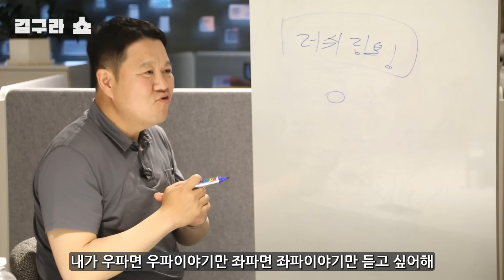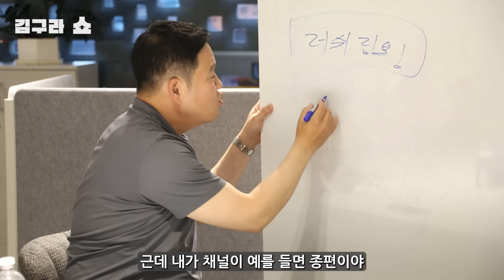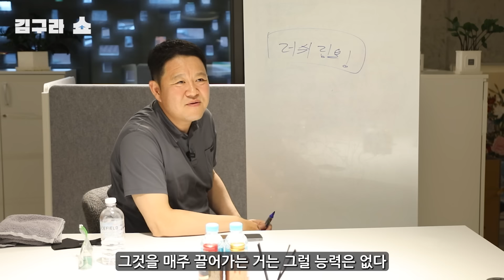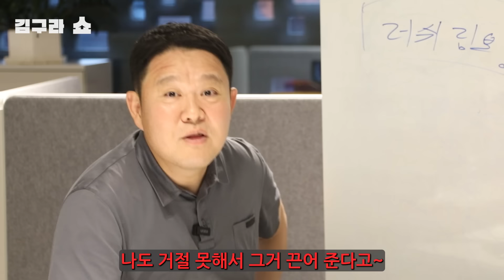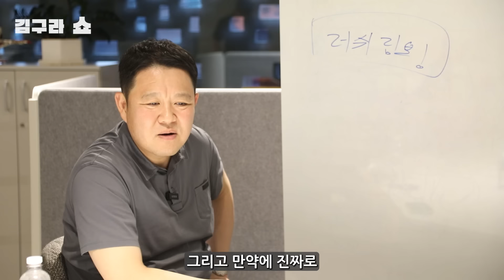출연료?? 얘기하면 파장이 있습니다! [김구라쇼 EP.3]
"구라형이 저거 밖에 못 받아?"
"김구라가 그렇게 많이 받아?"

구라철 왜 그만 뒀냐구요?
"구라철 대용으로.."

우파? 좌파?
"참 답답한 소리하고 있네!!"

김구라가 거절하는 방법?

마이너감성으로 뼈때리는 대답을 듣고 싶은 분들은
댓글과 메일로 질문 남겨주세요!!

🎥제작 : 포도크리에이티브